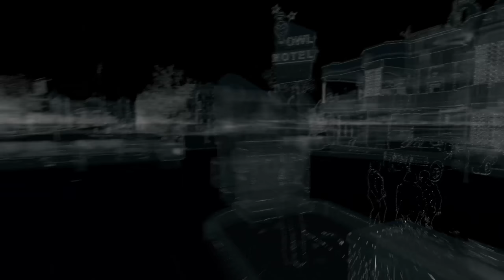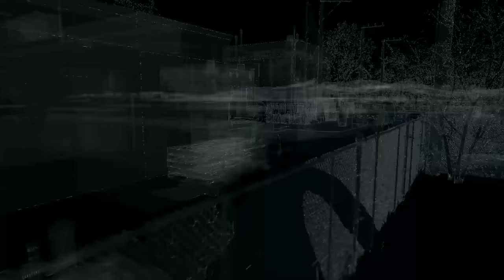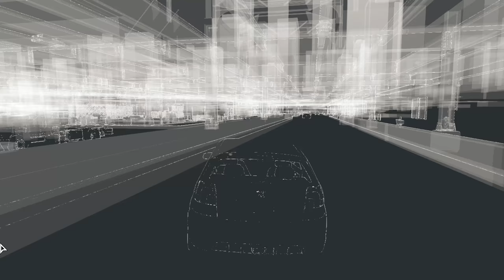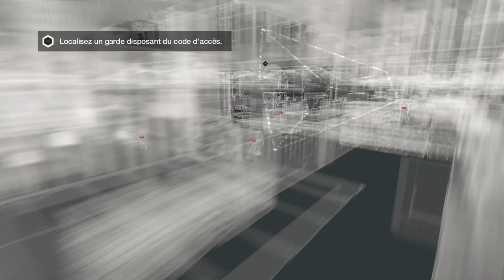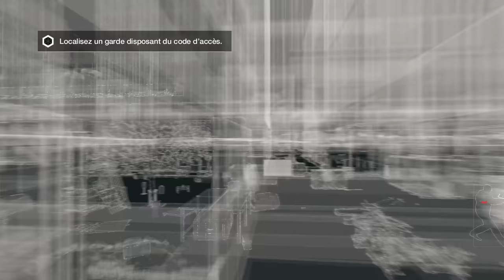Watch Dogs | Le pire anniversaire de ta vie! | Let's play Fr #2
Vu que j'ai été refusé chez anonymous je me console comme je peux...